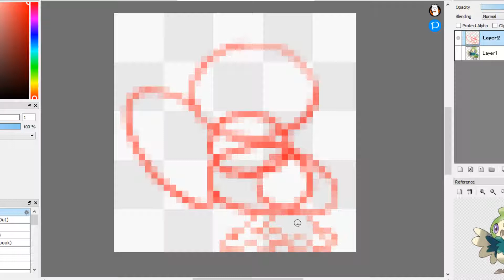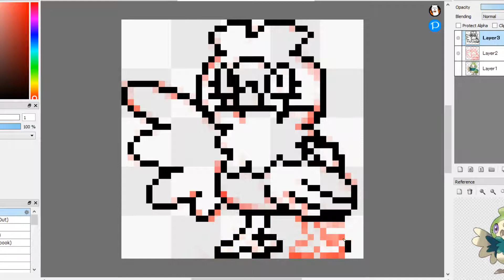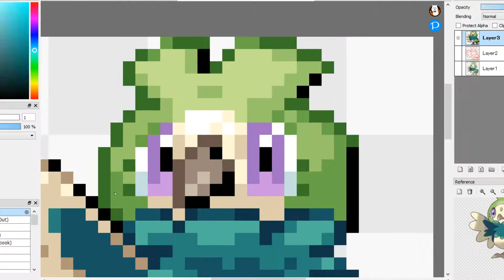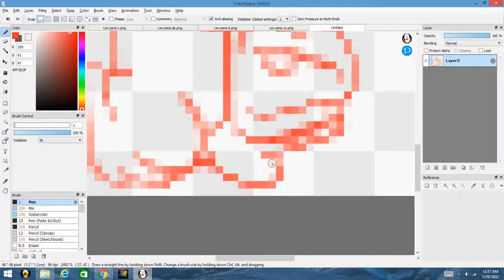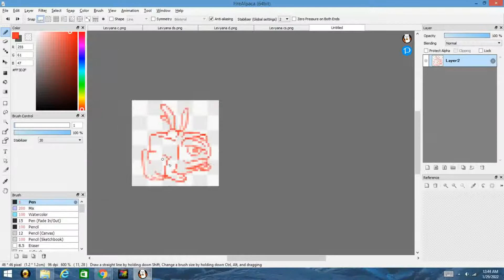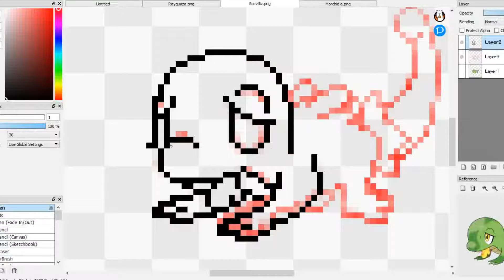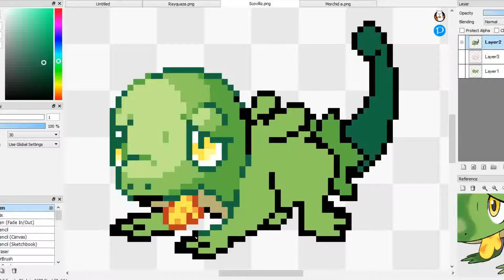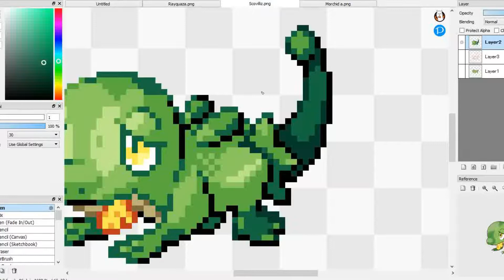Drawing NEW Grass Starter POKEMON Sprites (FAKEMON)